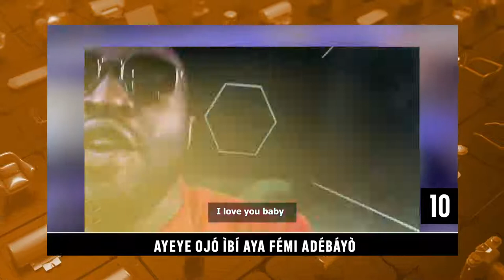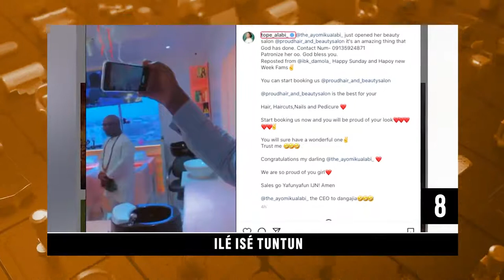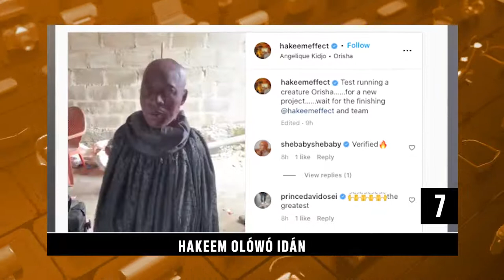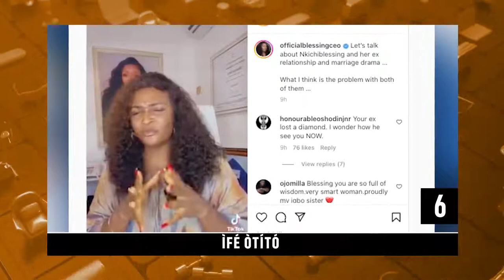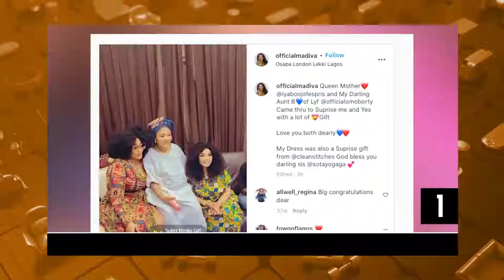DTT: Ayeye Ojo Ibi Aya Femi Adebayo